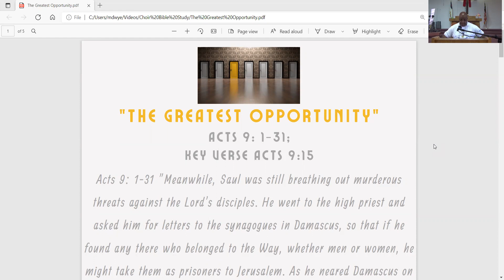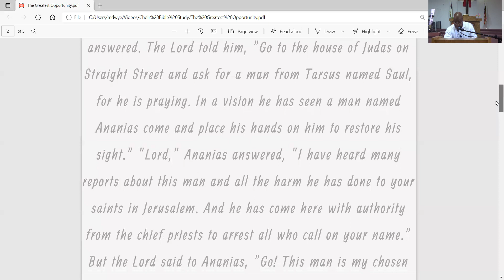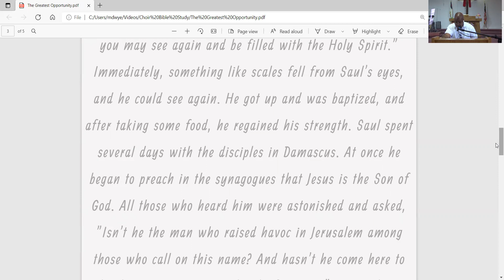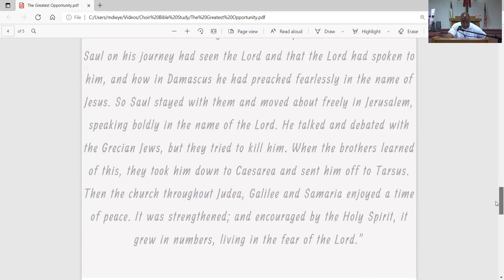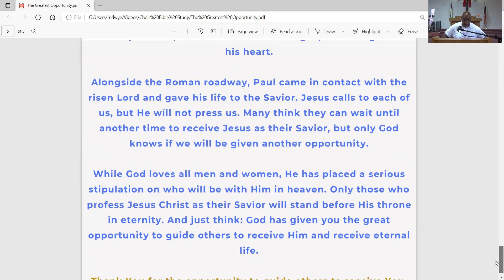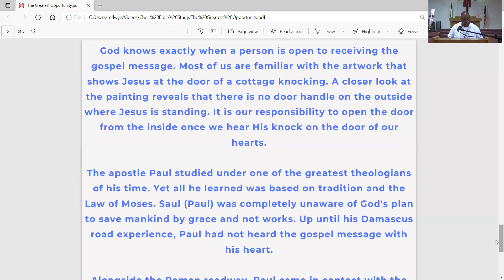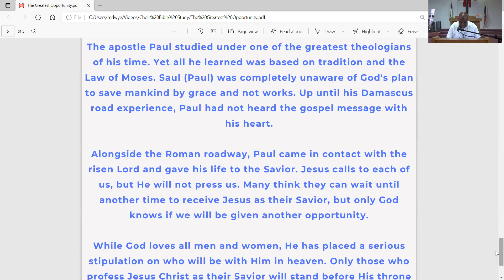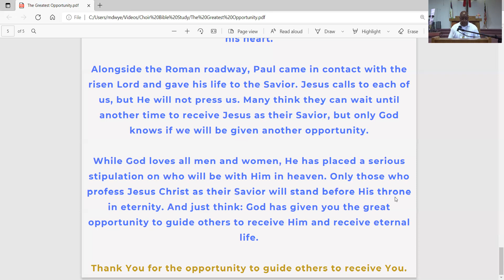Choir Bible Study: "The Greatest Opportunity"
Choir Bible Study with Reverend Kenny Parker. Scripture for this lesson is Acts 9: 1-31. Key verse is Acts 9:15.
Scripture references:
Psalm 4
Revelation 3:20
1 Corinthians 3:6
Ephesians 2: 8-9
John 3:16
Deuteronomy 30:19
1 Corinthians 9:17
Acts 1:8
1 Peter 1: 22-23